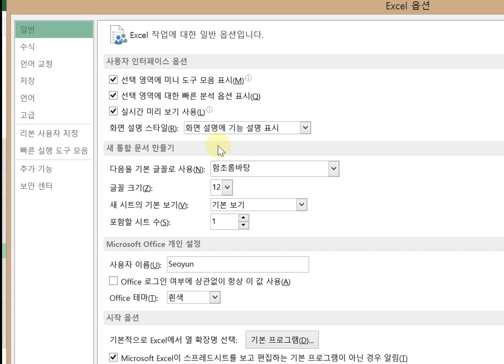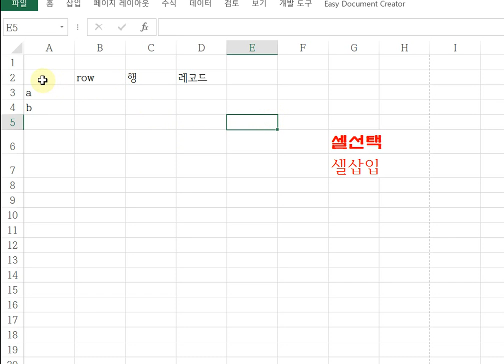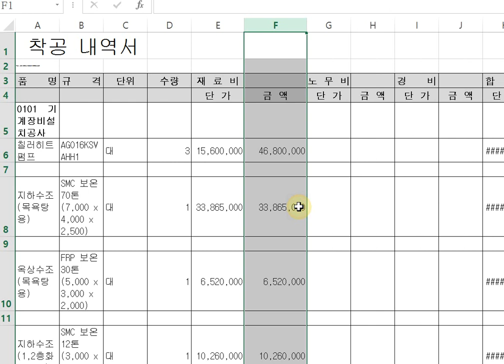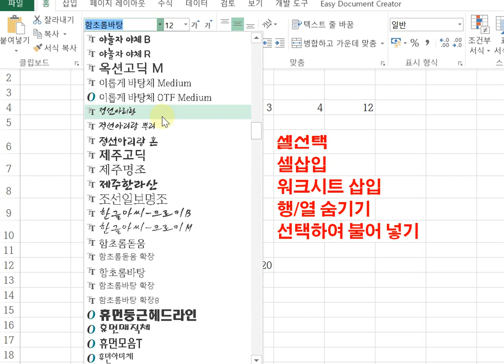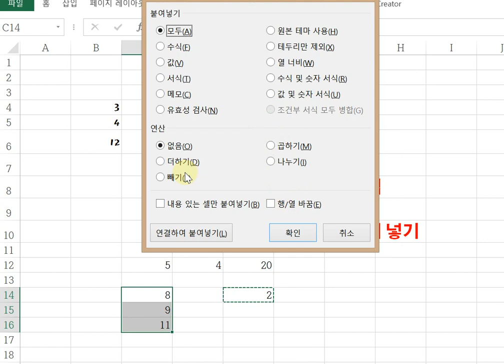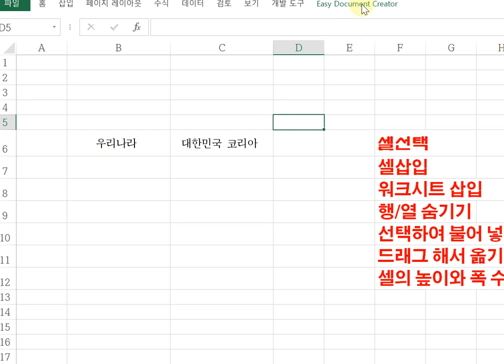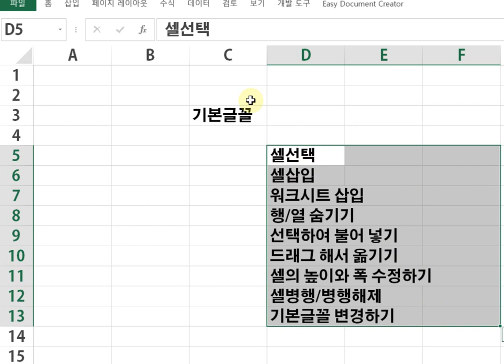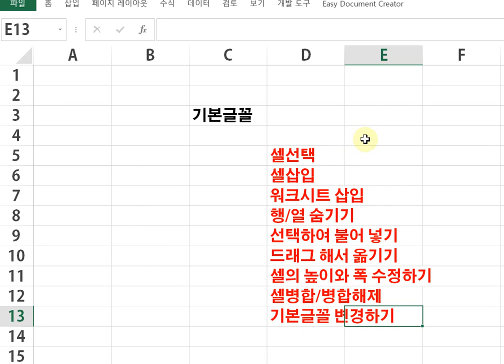정보처리 및 활용(2),엑셀기초강의 2 입니다. 이 강의에서는 데이터자동입력방법을 학습합니다.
본 강좌는 정보처리 활용 및 실무과목입니다. 엑셀기초단계로 누구나 부담없이 따라 하면 엑셀 초보과정을 마스트 할 수 있습니다. 이번 강좌의 내용은 데이터자동입력방법,셀선택, 셀삽입,워크시트삽입,선택하여불어넣기, 드래그해서옮기기,기본글꼴 변경하기 등입니다.

숫자나 문자 데이터를 순서대로 넣는 방법을 배워봅니다. 1,2,3,4를 일일히 쳐놓어 번호를 매기는 것은 너무 불편합니다. 한글의 가,나,다 도 마찬가지입니다. 그러나 자동데이타입력하는 방법을 알면 드래그해서 끌어내리기만 하면 숫자나 문자가 자동으로 매겨 짐니다.

셀을 선택하는 방법도 마찬가지 입니다. 전체셀을 선택하는 방법, 특정셀을 선택하는 방법, 행과 열을 선택하는 방법 등을 배워봄니다

셀 삽입 또한 표를 만들거나 추가할 내용이 있다면 셀 삽입을 통해 완성할 수 있습니다. 워크시트삽입과 삭제, 이름 바꾸기, 탭색상바꾸기등을 통해 하나의 엑셀 파일에 여러개의 관련 문서를 동시에 저장해 둘수 있습니다. 이러한 기능에 대해 배워 봅니다

선택하여 불어넣기에서는 복사한 셀에 있던 숫자만 불어넣는 방법과 수식이나 함수가 있었다면 그것 모두를 같이 불어 넣는 방법 등을 배워 봄니다. 특정한 숫자를 특정한 셀에 곱하거나 나누거나 더하거나 빼는 방법도 선택하여 불어 넣기기능에서 할 수 있습니다.

특정할 셀에 있는 내용들의 위치를 다른 곳으로 옮길 수 있습니다. 이때 드래그해서 옮기기 기능을 사용하면 다른 공간으로 데이터를 이동시킬 수 있습니다

자신이 좋아하는 글꼴과 크기, 색 등을 초기에 설정해 놓는 기본설정하기기능을 이용하여 매번 자신이 원하는 글꼴로 바꿀 필요없이 편리하게 엑셀을 시작할 수 있습니다.

본 강의는 대학수업강의 입니다. 그러나  엑셀을 전혀모르는 사람들이 쉽게 배울 수 있게 기초부터 강의하려고 노력합니다. 급하지 않게 중간, 중간 배운것을 연습하면서 진행됩니다.

여러분의 많은 관심과 부탁드립니다. 감사합니다.